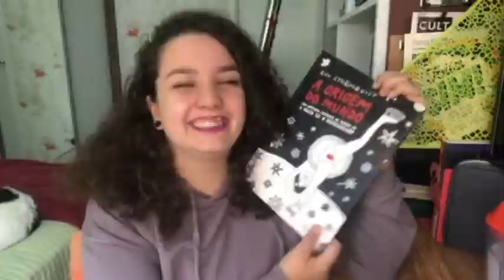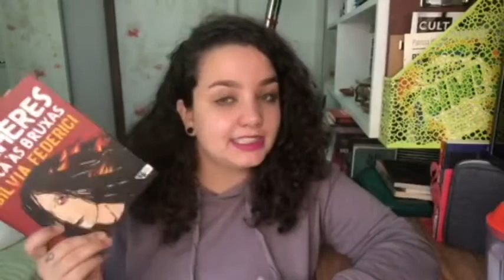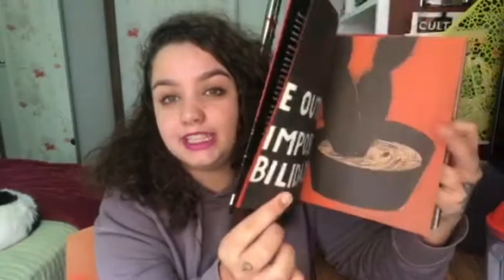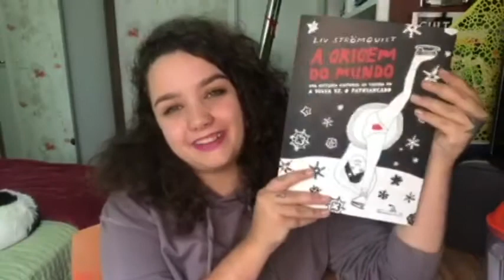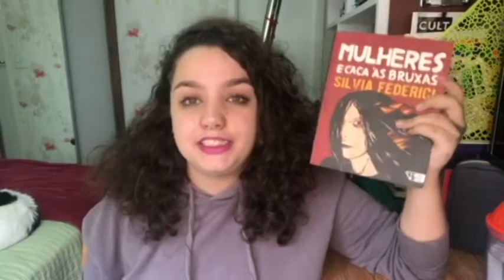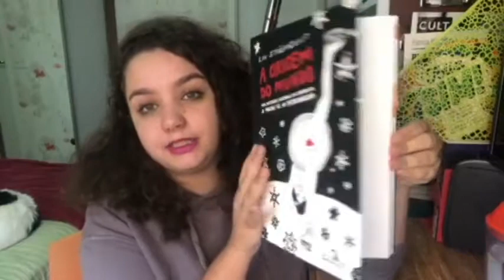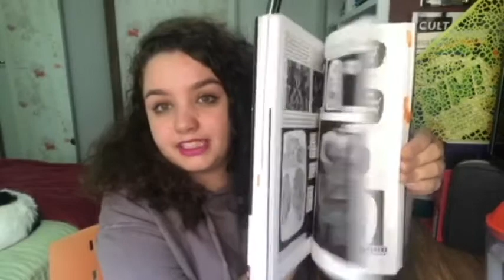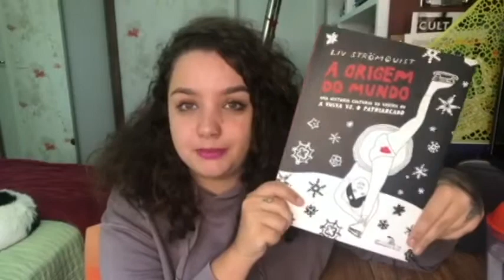DE ONDE VEM O PATRIARCADO? em Mulheres e caça às bruxase a Origem do mundo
Resenha #226 Quadrinhos #12